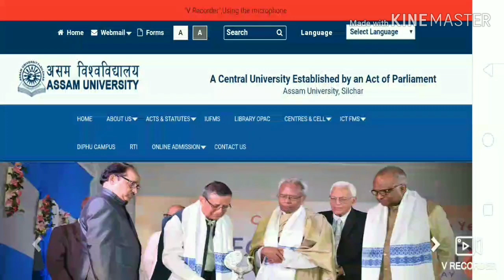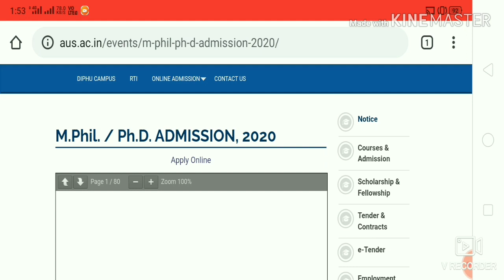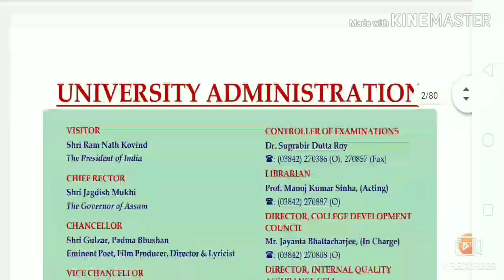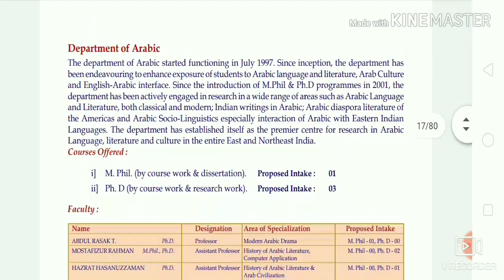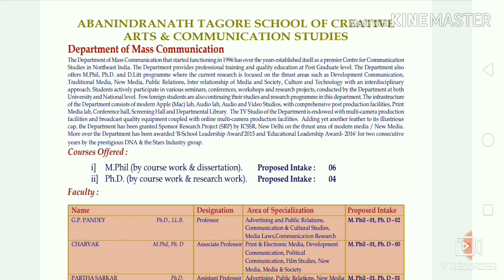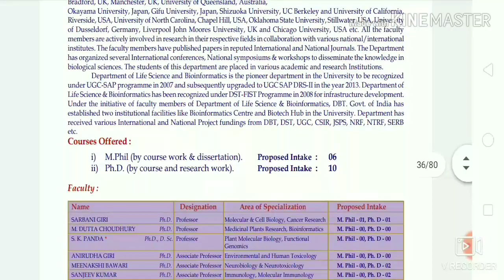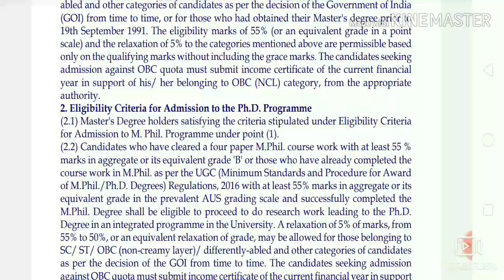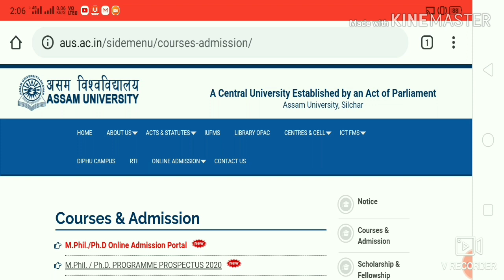Letest M.Phil. / Ph.D. Admission Notification 2020 || Central University || Target With Durgesh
State Eligibility Test SET Exam
NTA UGC-NET Examination
Higher Education related All Update.